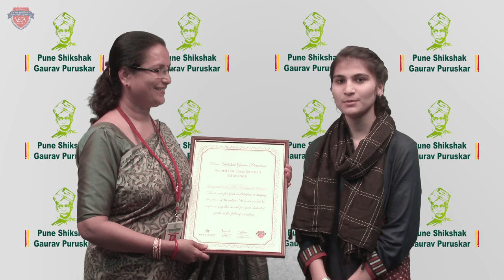"Meet Principal of Sardar Dastur Nosherwan Girls' High School |Mrs.Sandhya Yannuwarn "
The” Pune Shikshak Gaurav Puruskar , 2019” is one of such prestigious awards by PAI College of VEDA under which eminent Educationist / Principals/ Teachers from all India who have excelled and made extraordinary contribution in their respective field of Education are honoured by the Institution. The awards intend to give recognition for their outstanding achievements in the field by presenting them “Pune Shikshak Gaurav Puruskar”
The Sardar Dastur Nosherwan Girls' High School was founded on 1st February 1893. It is a Charitable Minority Institution under a Charitable Minority Trust. It is a recognized Secondary School and admits girls without distinction of caste and creed.
The school motto ‘Humata, Hukata, Huvarashta’- ‘Good Thoughts, Good Words, Good Deeds’ is the guiding light that focuses on the very essence of human existence. – Mrs. Sandhya Yannuwar ,the Principal of Sardar Dastur Nosherwan Girls' High School
Here is the Glimpse of what awardees think about us

Admissions open for B.Sc. Animation & VFX.